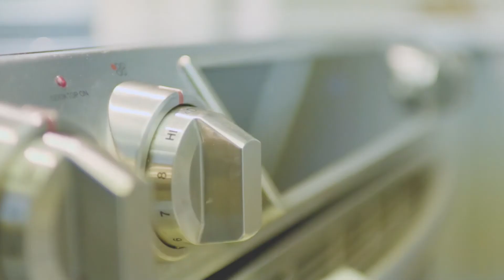Harbour Haven (Introducing For sale: Suite 2307-77 Harbour Square)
HAVE. IT. ALL. Live On The Lake AND Live In The City.
Introducing “Harbour Haven” - a lifestyle real estate short film featuring Suite 2307 at 77 Harbour Square.

UPDATE: SOLD OVER ASKING